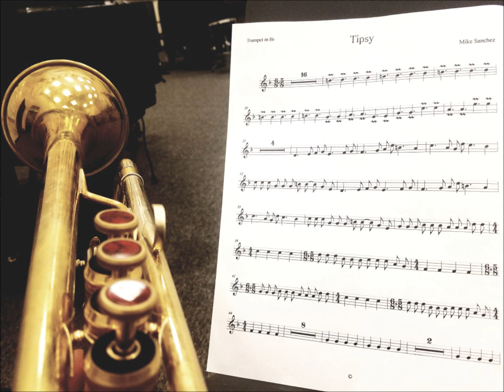Hold Tight (From The East)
Michael Sanchez - Composer/Trumpet
Brendan Carroll- Saxophone
Carlos Solorzano - Guitar
Sophia Bui - Piano
Billy Edwards - Bass
Aaron Sayre - Drums